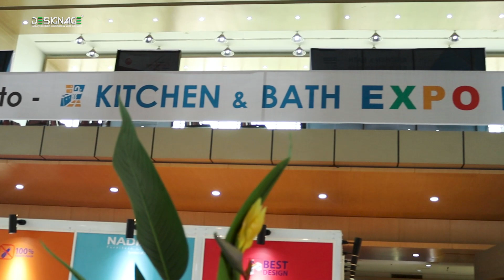Kitchen & Bath Expo Bangladesh | ICCB| Luxury Kitchen Cabinets & Wall Closets | DESIGNAGE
We, DESIGNAGE are an interior design and furniture manufacturer company in Bangladesh. As a company, we believe in doing all our projects with greater involvement and a deeper level of commitment.
Our company ‘DESIGNAGE​​​‘ is a reputed seller of exclusive interior products like laminated_floors​​​, metal_ceilings​​​, wallpapers​​​,HPL_boards​​​, Acrylic_sheets​​​, Edge_banding_tape​​​, Furniture_fittings​​​, Kitchen_accessories​​​ and many other items.
We also fabricate a full range of custom-built luxury_KITCHEN_CABINETS​​​, WALL_CLOSETS​​​ and OFFICE_FURNITURE​​​ in our adjacent factory. A visit will allow you to see the way we are able to convert your wish into reality.

Address: 79/c, New airport road, Chairmanbari, Banani, Dhaka-1213, Bangladesh.